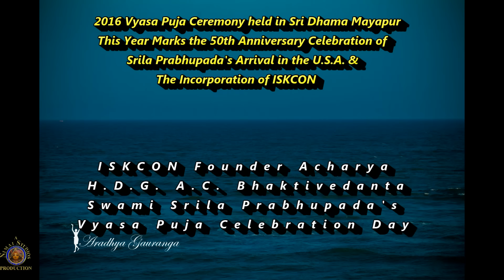2016 Srila Prabhupada Vyasa Puja Ceremony Pictorial Video - Kirtan - Sri Hari Kanta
2016 His Divine Grace Abhay Charan Bhaktivedanta Swami Srila Prabhupada Vyasa Puja Ceremony Pictorial Video. Kirtan courtesy of H.G. Sri Hari Kanta dasa. Vyasasanas designed, built and decorated by Ashraya Govinda dasa and team. Photo capture courtesy of Aradhya Gauranga dasa. Editing, rendering and up-loading to You Tube by Pandava dasa.  Cooperation.

JPS Archives
One of the official Youtube Channels of His Holiness Jayapataka Swami Maharaja